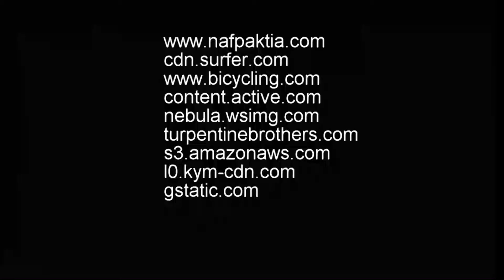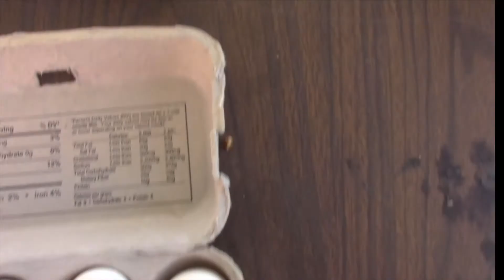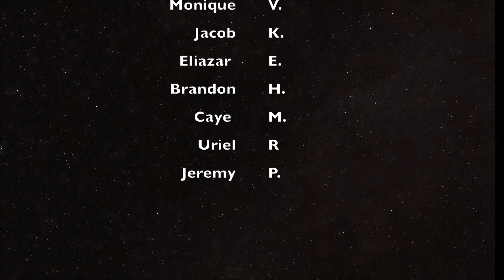GTV 2017/2018 Episode 22 airs 2018 04 20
Ag Day at GHS
Random Interviews
Guess Who